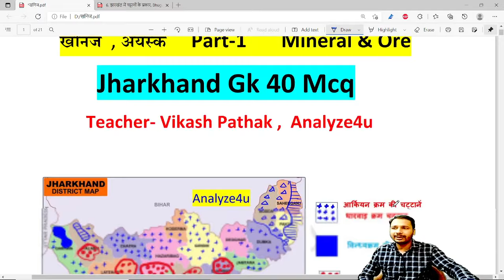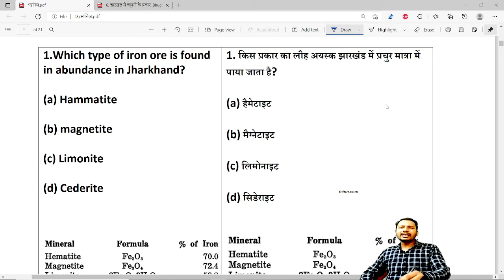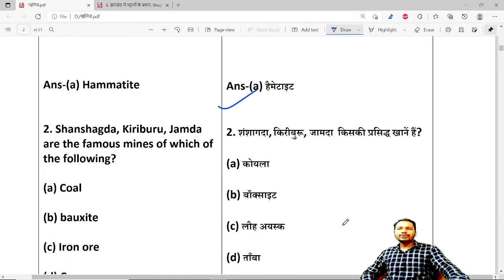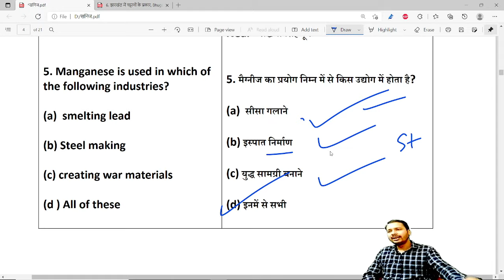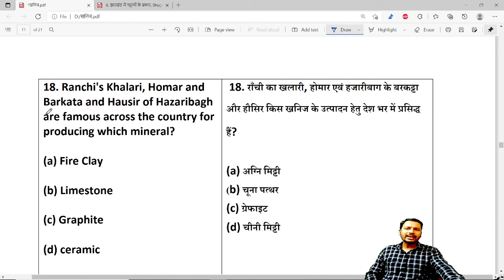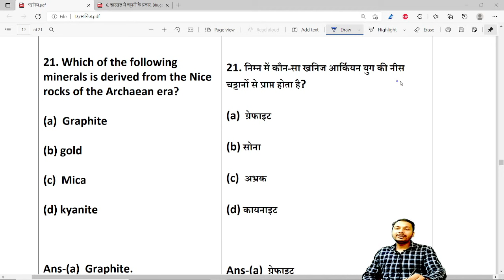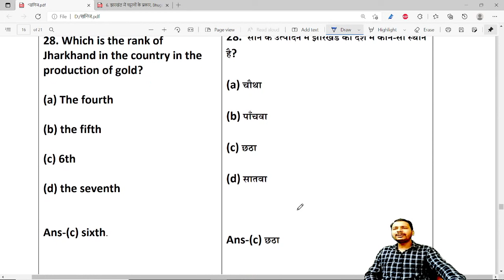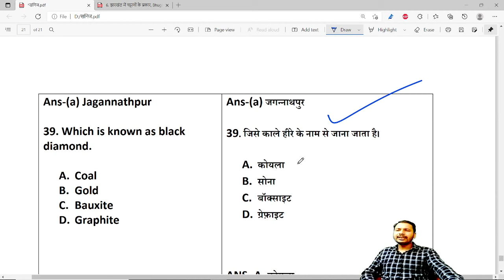Jharkhand Ke Khanij Sansadhan MCQ | Jharkhand Gk For Jssc Cgl | Utpad Sipahi Jharkhand | Jssc Je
झारखंड के खनिज एवं अयस्क Part-1
Ore and Mineral of Jharkhand
40 MCQ QUESTIONS

🌍Option A

Fee- 100 for Complete Jharkhand Gk

🌍Option B
Fee- 200 For Complete Jssc Cgl  Paper-3 , JSSC JE Nontech

❤💥Option C उत्पाद सिपाही(Excise Constable)  लक्ष्य Batch  (pdf+video+test series)

Complete Course - Paper-3
Fee - 200

Option D , Gen Engg (Mechanical pdf+video)

Fee- 100

🌍JSSC  QUIZ Telegram Group for Test

JSSC General Science for Utpad Sipahi, JSSC CGL , JE

🌍JSSC JE General Engineering Previous Year 120 Questions 2014